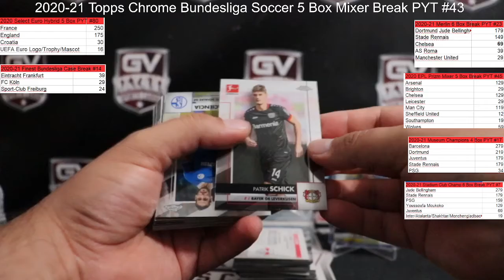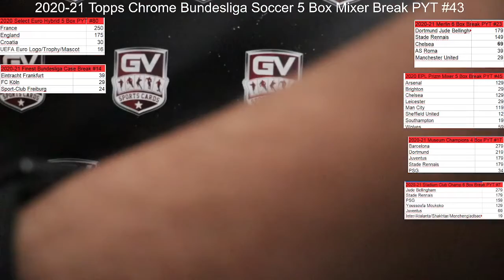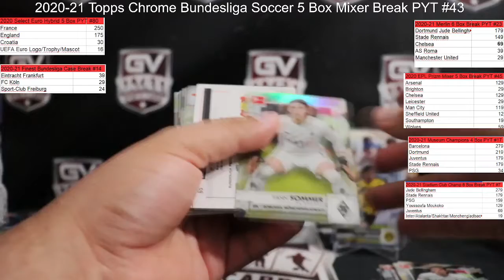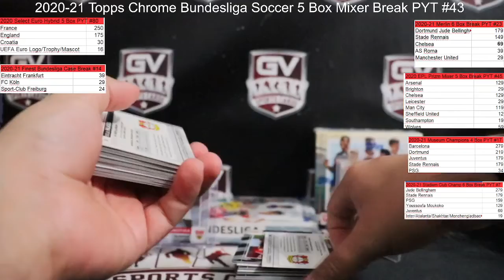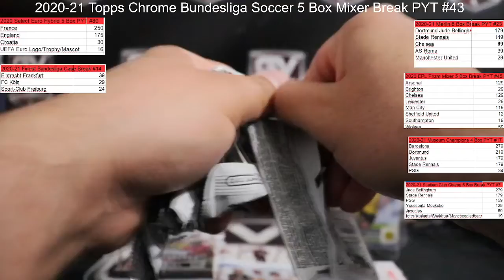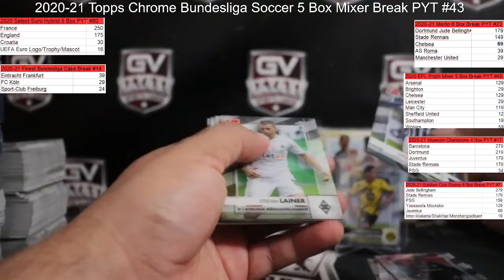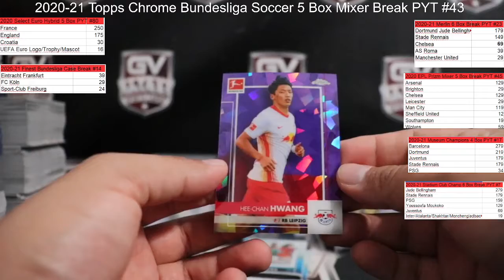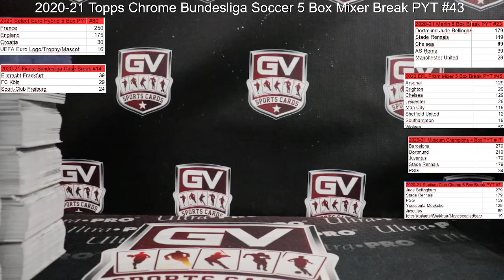2020/21 Topps Chrome Bundesliga Soccer Mixer 5 Box PYT #43